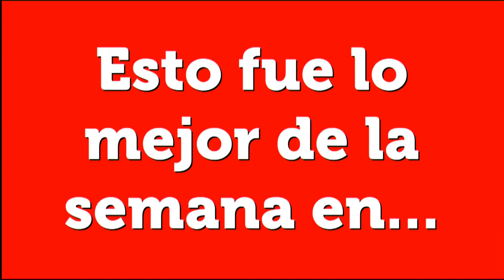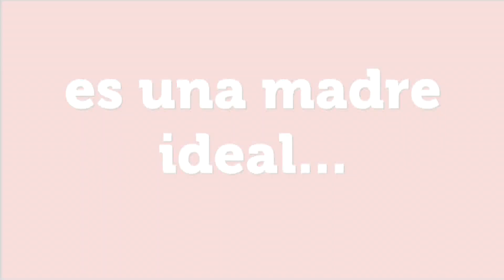Lo mejor de la semana en Caso Cerrado | Telemundo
Video oficial del controvertido programa de Telemundo Caso Cerrado.
Estos fueron los momentos más explosivos de esta semana en Caso Cerrado.